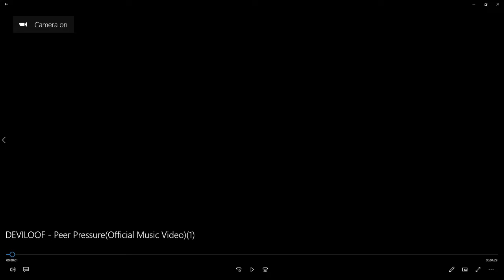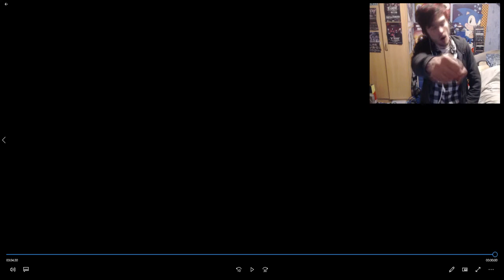SIKTHY REACTS - (DEVILOOF PEER PRESSURE REACTION VIDEO)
I React To Deviloof Peer Pressure let's get crazy in here